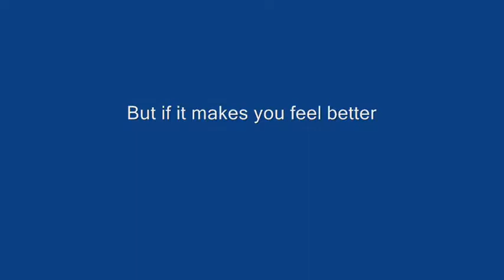Jack Dee - Lead Balloon - why Jack is miserable